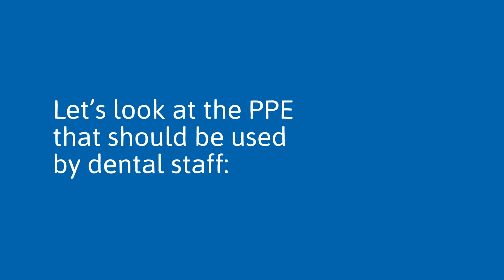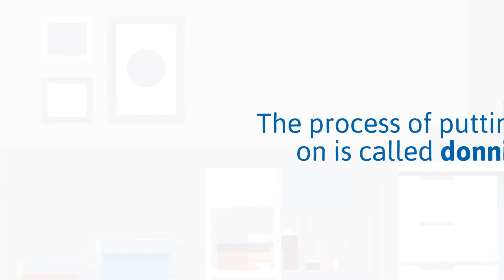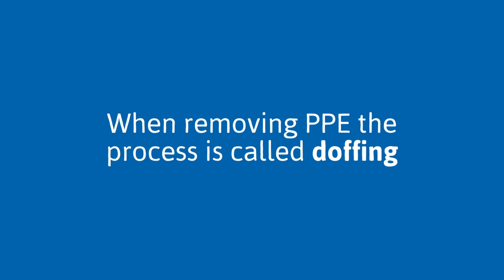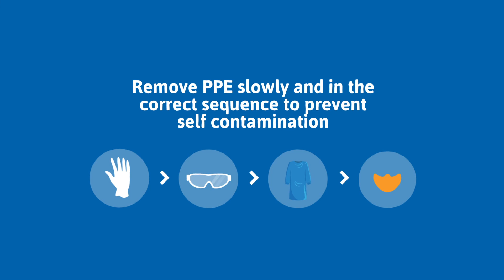Keeping Your Dental Practice Safe: Essential Steps for PPE Use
Additional safe measures to be implemented by Dental Practices for staff and patients during COVID-19. It includes patient triage, necessary personal protective equipment (PPE) and correct donning and doffing sequencing to ensure no cross-contamination.